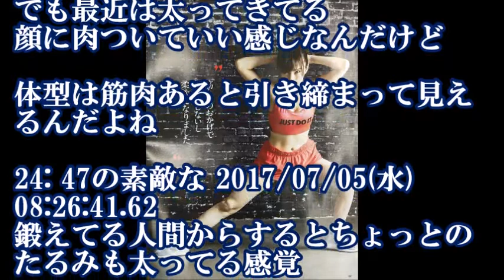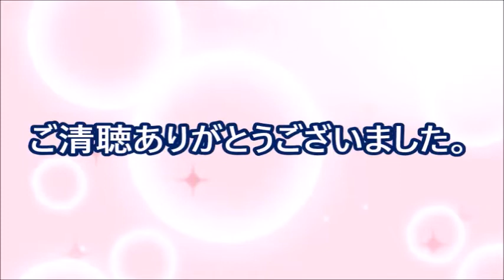さや姉こと山本彩の腹筋ｗｗｗ